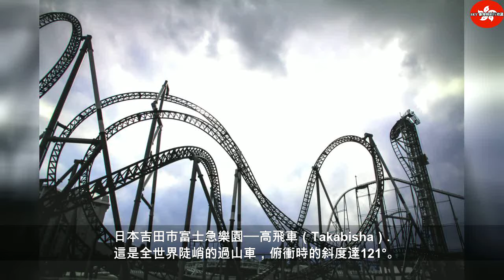你敢挑戰嗎？ 細數全球超級過山車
2019年8月10日星期六
你敢挑戰嗎？ 細數全球超級過山車 | Thailandtravel gotravel
緊握扶手！我們來同遊世界上最快、最高、最刺激的過山車！